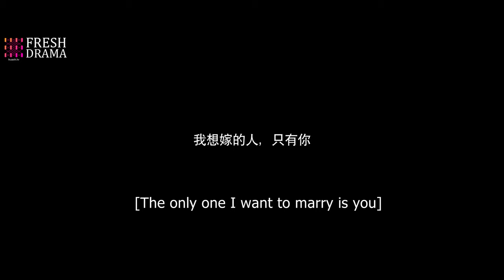【Multi-sub】The Divine Healer EP08 | Hana Lin, Pan Yi Hong | 藏药令 | Fresh Drama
Synopsis:
Xiao Lan, a mischievous spirit residing in the Herbal Village, unexpectedly saves Doctor Ah Jiu, who possesses the ability to break through the village's protective barrier. Little do they know, aside from being revered as the "Divine Healer Jiu," Ah Jiu carries a hidden identity as the Commander of the Shangqing Bureau, tasked with capturing herbal spirits like Xiao Lan. Through an unforeseen bond of shared fate and sacrifice, Xiao Lan and Ah Jiu engage in a cat-and-mouse game, unraveling the intertwined connection of their past lives and present existence.

Episodes: 24

Genres: Romance, Wuxia, Youth, Fantasy

Subtitles: English [CC]

Audio languages: Chinese

Director: Mai Tian

Starring:
Hana Lin as Xiao Lan
Pan Yi Hong as Ah Jiu